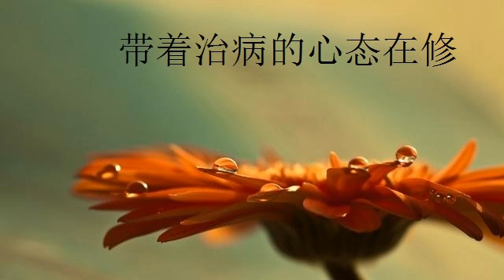带着治病的心态在修MP3